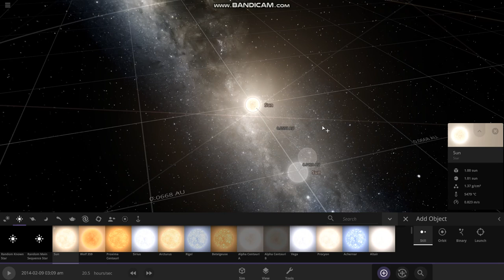i put 100 suns inside mercury's orbit and this happend... [Not Clickbait]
i put 100 suns inside mercury's orbit watch till the end to see what happend